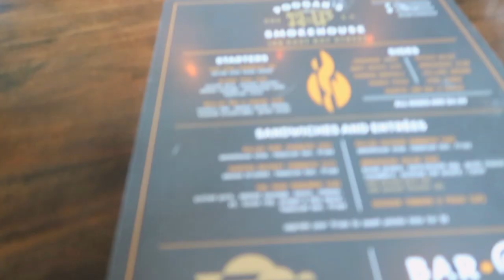CHARLESTON TRAVEL VLOG | Charleston SC City Market, Poogans, Charleston SC Waterfront Park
charleston travel vlog
charleston travel vlog 2022
charleston best tours
charleston sc travel guide vlog
travel blog charleston sc
a charleston bride
charleston sc travel vlogs
charleston sc travel videos
charleston vlog
is charleston a good vacation spot
is charleston worth visiting
charleston travel tips
travel vloggers youtube
youtube channels travel